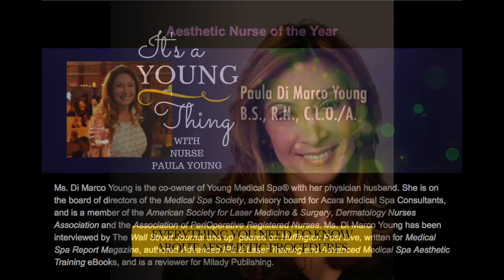Podcast Episode 1 Tell Me About Its a Young Thing Podcast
In this debut episode you'll learn about Paula Di Marco Young, BS, RN, CLO/A and her podcast, "It's a Young Thing". Nurse Paula Young, along with her husband Dr. Thomas E. Young, are the owners and operators of Young Medical Spa® with two locations in eastern Pennsylvania. Over the past decade they have committed themselves to the practice that is aesthetic medicine. Over the course of that time, they have consulted with many patients and have addressed many questions, concerns and misconceptions. In her podcast episodes Nurse Paula talks candidly about what you should know before contemplating having an aesthetic procedure. Her "real-world" attitude and "no-holds-barred" approach to common misconceptions about aesthetic medicine is very informative to people who are either confused, misinformed or curious about aesthetic procedures.